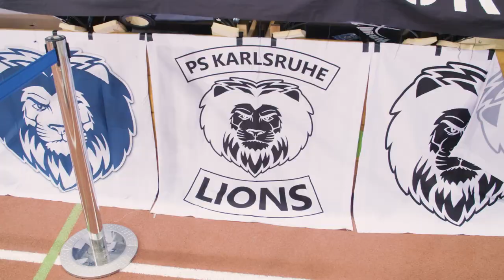Erfolgreicher Saisonauftakt der PS Lions Karlsruhe // Atruvia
"Basketball ist ein Teamsport", sagt Trainer Michael Mai treffend. Atruvia freut sich, künftig ein Teil der Familie zu sein und gratuliert zum gelungenen Saison-Auftakt!

Bitte nicht wundern: Bis 2021 hießen wir Fiducia & GAD IT AG - jetzt leben wir Innovation und Fortschritt als Atruvia.

Die @Atruvia AG ist der Digitalisierungspartner der Genossenschaftlichen FinanzGruppe in Deutschland. Mit derzeit fast 8.400 Mitarbeitenden vereinen wir jahrzehntelanges Fachwissen in Banking und Informationstechnologie. Zum Kundenstamm der Atruvia gehören rund 820 Genossenschaftsbanken in Deutschland sowie zahlreiche Privatbanken und Unternehmen anderer Branchen wie der ADAC.

Wir bieten speziell auf Banken zugeschnittene IT-Lösungen und Leistungen an. Diese reichen vom Rechenzentrumsbetrieb über das Atruvia Bankverfahren bis hin zur App-Entwicklung. Dabei setzen wir auf zukunftsweisende Technologien wie Smart Data und legen großen Wert auf Prozessoptimierung und -steuerung, sowie Regulatorik.

Mit Verwaltungssitzen in Karlsruhe und Münster sowie Niederlassungen in München, Frankfurt und Berlin kann man uns finden.

Wir sind Atruvia.
Wir verbinden Menschen und Märkte von morgen.